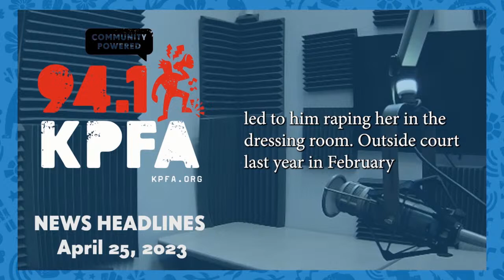KPFA News Headlines - April 25, 2023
Tune into 94.1 FM for KPFA News Headlines @ 5:55 AM, 7 AM, 7:30 AM, 8 AM, 8:30 AM, 10 AM, Noon & 4 PM

Pacifica Evening News @ 6:00 PM PST